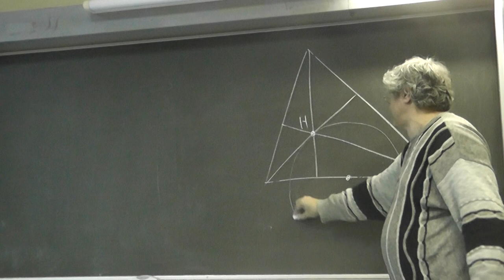М2112. Ортоцентр и середины сторон (условие)